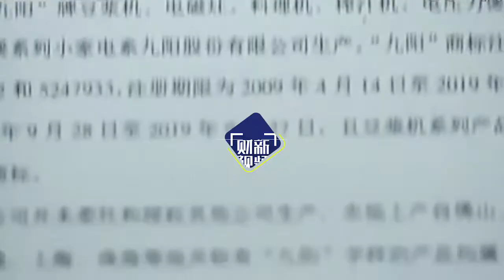阿里交出打假成绩单：协助打假金额超30亿元 hq